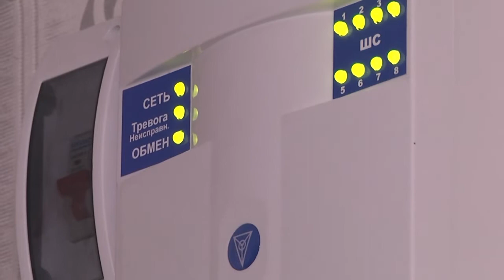2022-04-07 г. Брест. Акция «Дом без насилия». Новости на Буг-ТВ.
Только с начала текущего года на территории Брестской области за  причинение телесных повреждений, или  иных действий насильственного характера к административной ответственности привлечены 559 домашних агрессоров.  Однако, зачастую, жертва боится осуждения, либо материально зависима, поэтому терпит  подобное отношение годами. Акция «Дом без насилия», которая проводится управлением внутренних дел совместно с управлением здравоохранения, образования, труда и социальной защиты на территории Республики Беларусь с 4 по 8 апреля, призвана привлечь внимание к проблеме, а также проинформировать граждан, куда обращаться и как действовать, оказавшись в непростой ситуации.